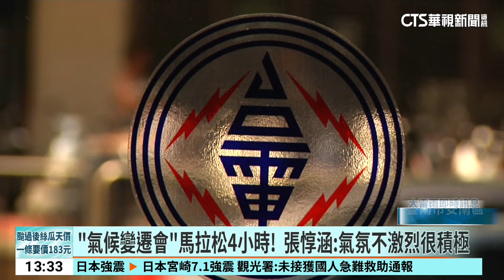首度召開氣候變遷會 賴清德「能源非反核擁核是非題」｜華視新聞 20240809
國家氣候變遷對策委員會，昨(8)日首度召開，由總統賴清德親自主持，歷經4小時才結束會議，而外界關心核能議題，賴清德表示，能源議題絕非簡單的反核或擁核的是非題，而是多選題，他也在委員會中裁示，政府不排除任何有助於淨零的能源方案，包括未來先進的核能技術，對此說法在野黨則是砲聲隆隆。